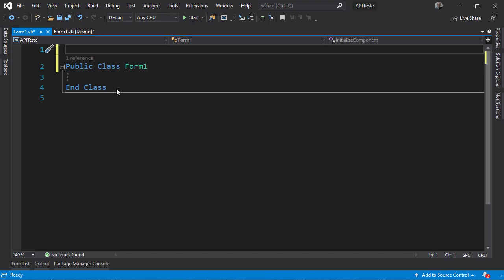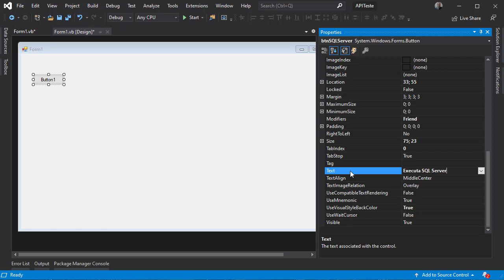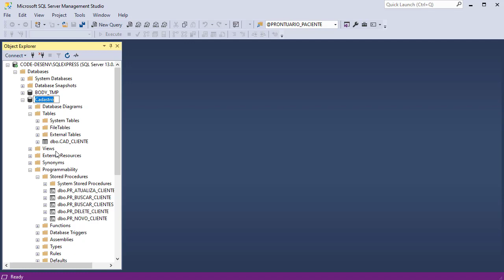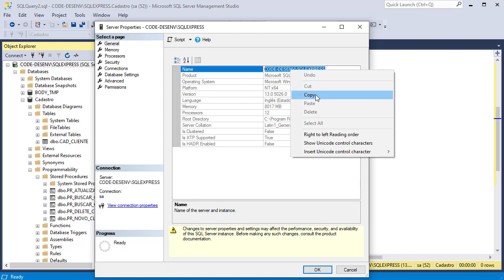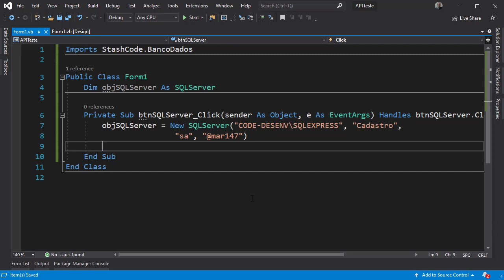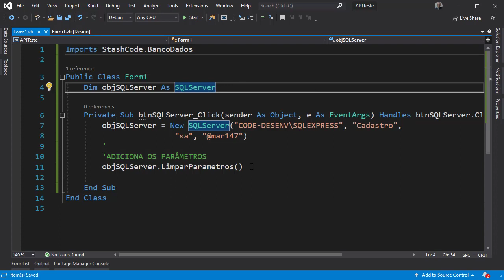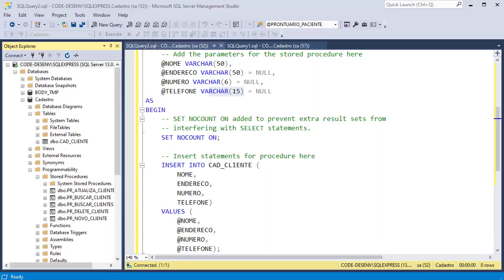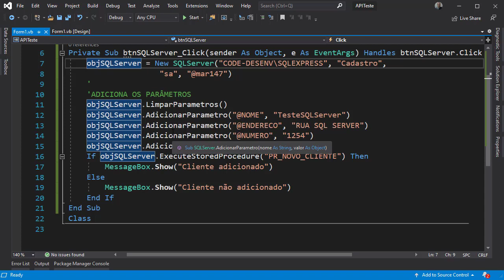API StashCode - Executando Stored Procedure em SQL Server - EP02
Recursos:
- CRUD com SQL Server
- CRUD com MySQL
- Acesso a Webcam
- Criptografia
- Envio de e-mail
- Consulta CEP online
- Controles
- Conversão de arquivos para base 64
- Conversão de imagem para base 64